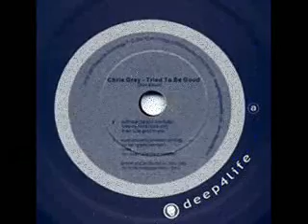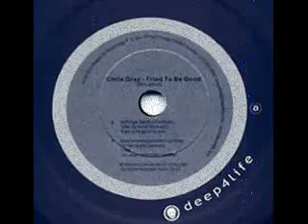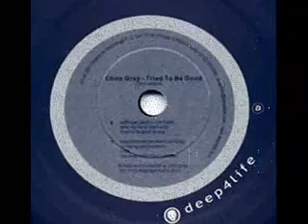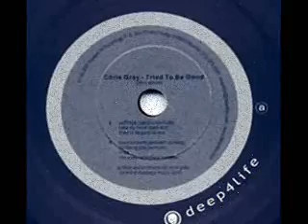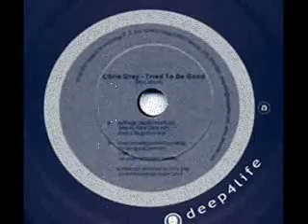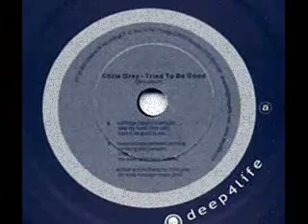Chris Gray - Tried to be good to you